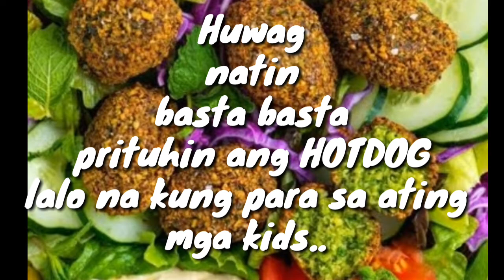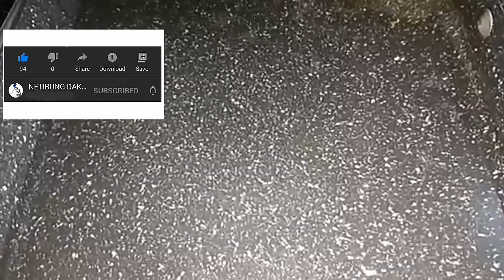HOW TO COOK HOTDOG SIMPLE STYLE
INGREDIENTS:
 1 CUP FLOUR
3 TBSP SUGAR
1/2 BAKING POWDER
1/2 CUP MILK
6 PCS HOTDOG
1 PC EGG
SALT
OIL
BAMBOO STICK